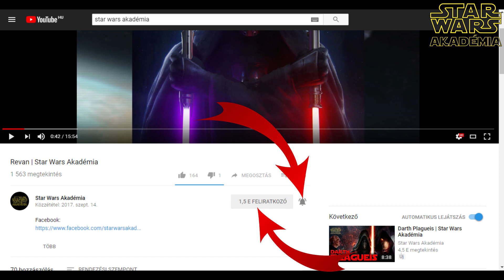Hogy tudta meg Kylo Ren, hogy Vader a nagyapja volt? | Star Wars Akadémia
Sziasztok rajongók!
Mikor és hogyan tudta meg Ben Solo, hogy Darth Vader a nagyapja volt? Hiszen csak kevesen tudták, hogy Luke és Leia Darth Vader gyermekei, és ők ezt a titkot nagyon is őrizték.
Jó szórakozást.

Kommentben várom a véleményeket, észrevételeket és egyéb bármiféle kommunikációt :)
Az erő legyen veletek.